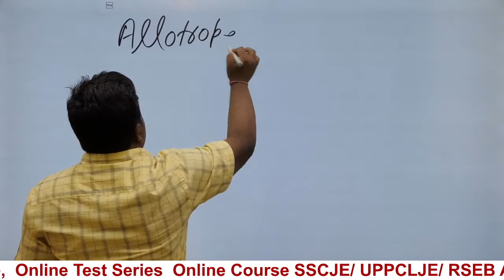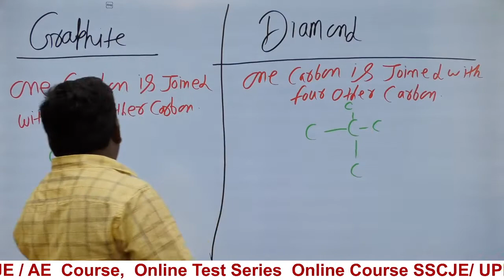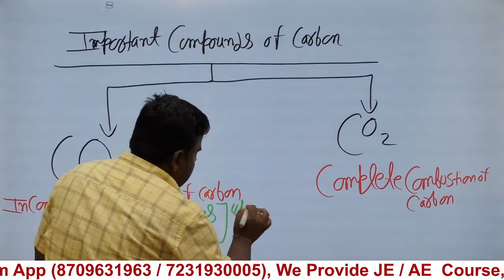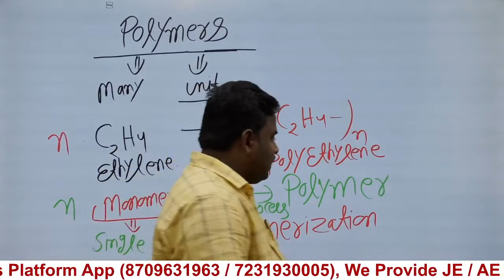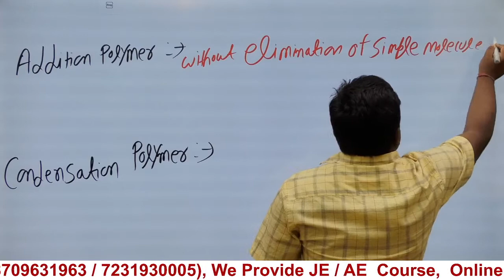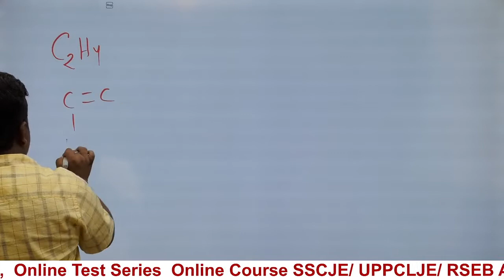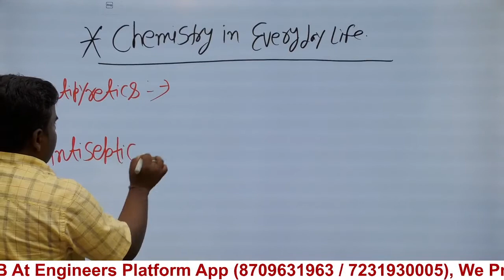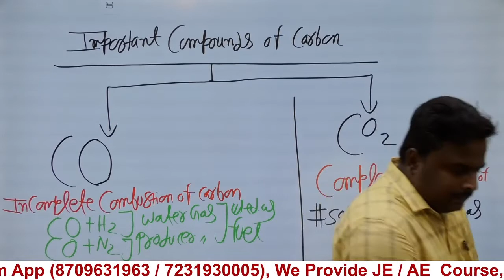Lect 19 I Chemistry I Last lecture I sscje, cgl